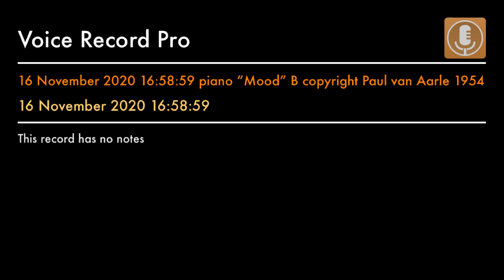16 November 2020 16:58:59 piano “Mood” B copyright Paul van Aarle 1954. Yamaha